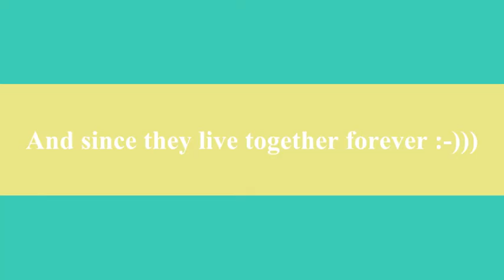Cat loves be brushed with Fursweep Shedding Brush (Deshedding tool) - Short Movie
Are You frustrated from Pet hair everywhere You look? Fursweep Cat / Dog Shedding Brush (Deshedding Tool) will help reduce this problem by up to 90%. Take care of your pet's Coat regular use this Deshedding Tool, his hair will be healthier and your home cleaner!